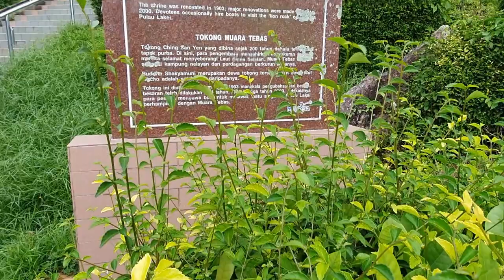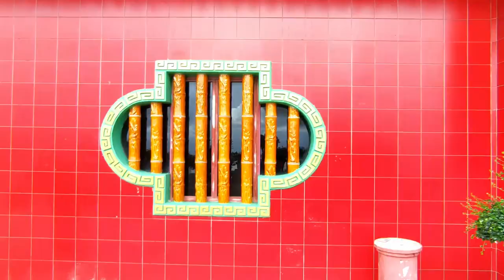200 year old temple in Kuching | Ching San Yen |Curry Soup | Prod. by KiCHU BEATS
Join us on our journey to a 200 year old temple.